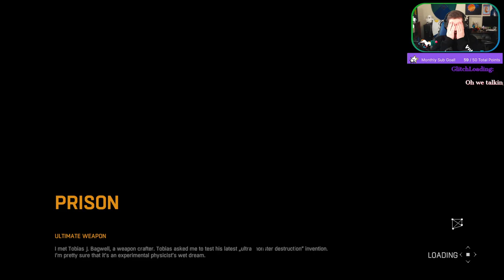Dying Light w/ Salid | A Kingdom of Prisoners Pt. 8